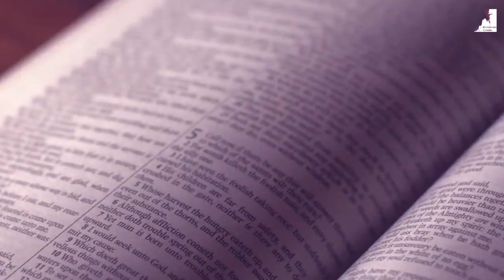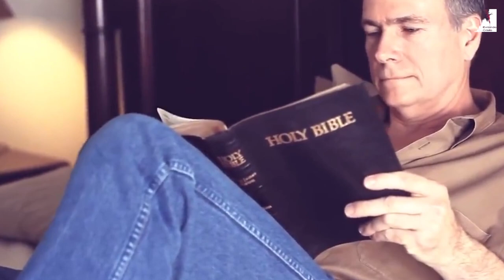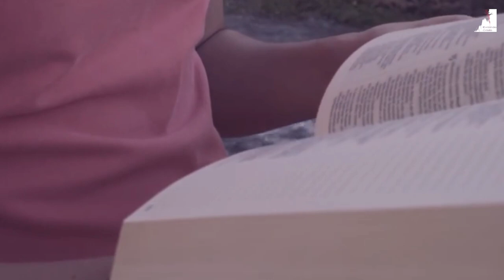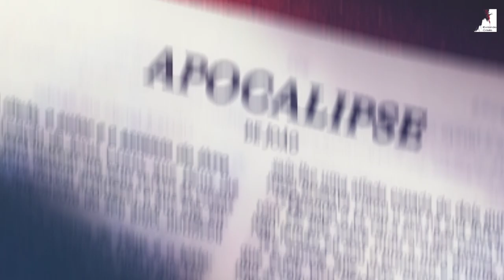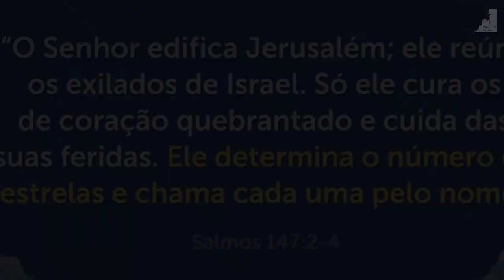Misericórdia! Olha o que está acontecendo! FIM DOS TEMPOS!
O Mundo Está se acabando as poucos o mistério da Iniquidade está operando destruindo a mente das pessoas. o Pastor Ezra Ma nos mostra que Estamos vivendo o fim dos tempos, precisamos nos apegar a Cristo enquanto temos tempo, estamos avisando que Cristo está chegando, não há mais tempo a perdermos com este mundo falido. Todos esses acontecimentos vão acontecer. O Arrebatamento da igreja, a manifestação do Anticristo e o seu governo. A  grande tribulação vai ser terrível para aqueles que estiverem aqui.

🔸PREGAÇÕES

🔸 SÉRIE APOCALIPSE

🔸EZRA MA

🔸MIGUEL MA

🔸Queridos irmãos!